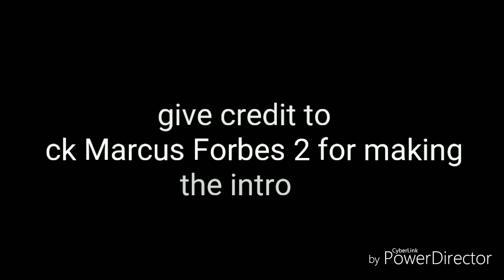Sonic legacy (New update!)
Game made by:
Trans Bloxs Studios